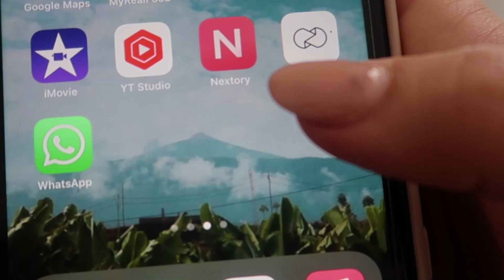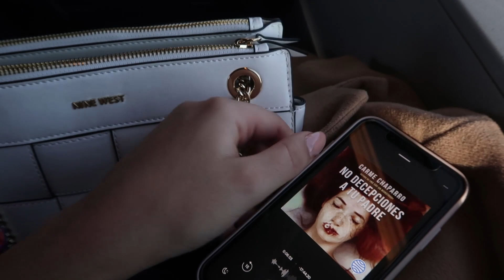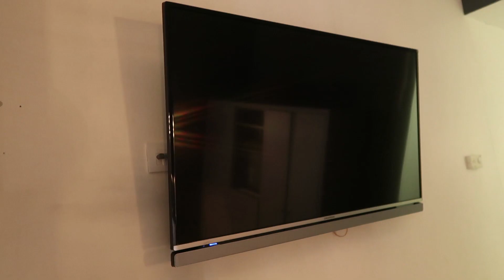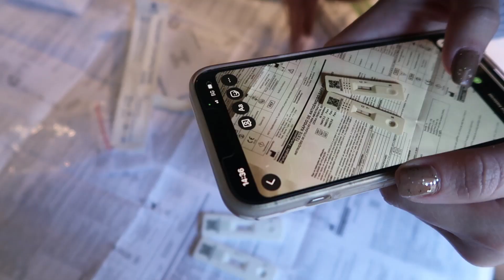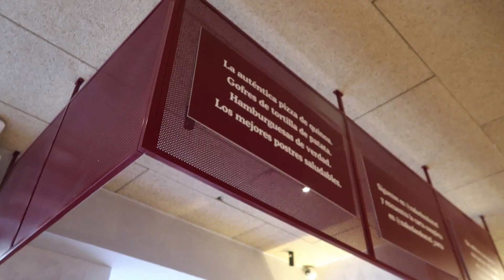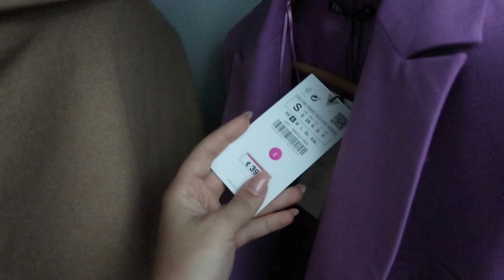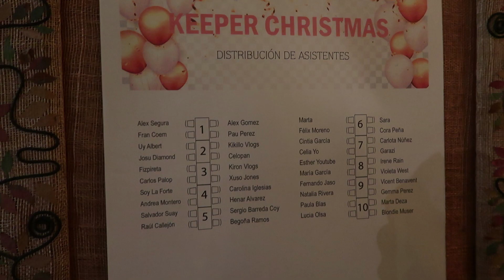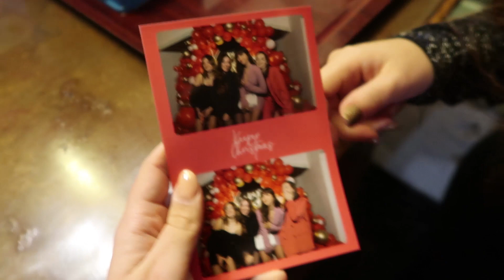VLOGMAS 19 🎉 l Viaje express a Madrid, Fiesta de la Agencia y Get Ready With Me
Para la prueba de 45 días en NEXTORY con mi código "VIOLETA45"